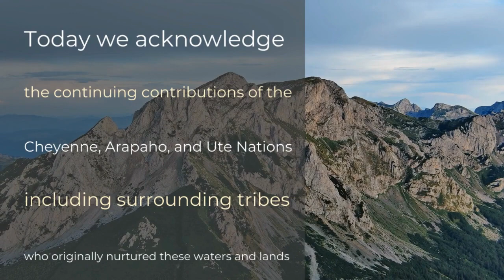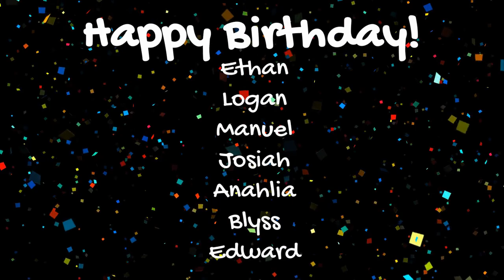KCMS TV - 2/9/24